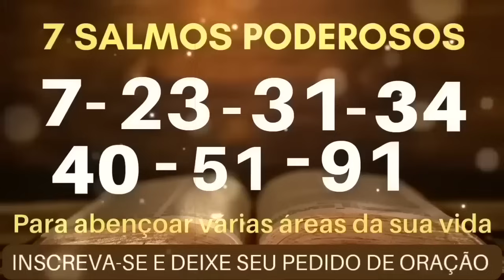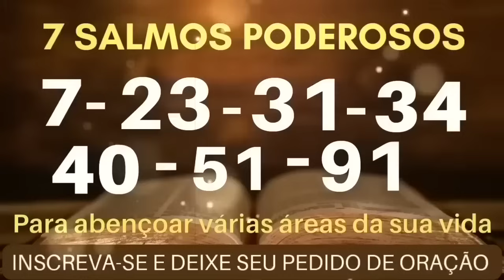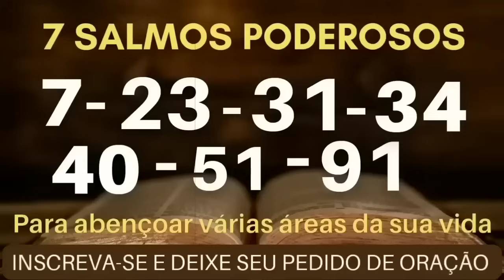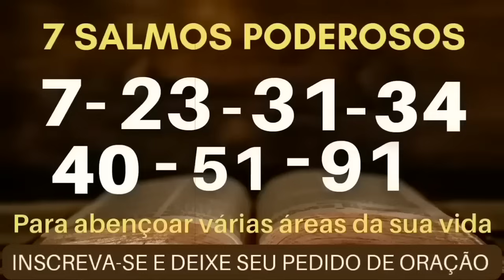Orando Os Salmos 7-23-31-34-40-51-91.